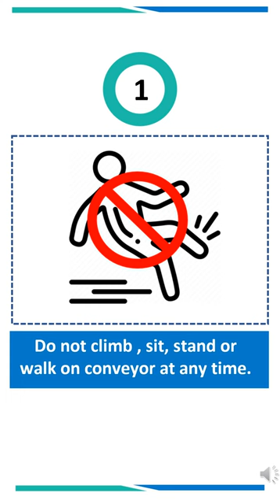Conveyor Safety Tips